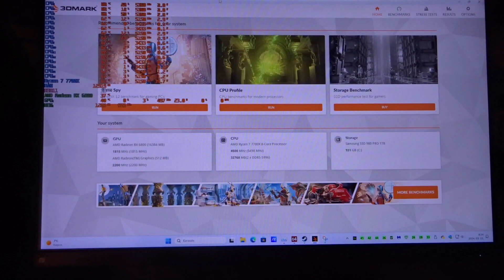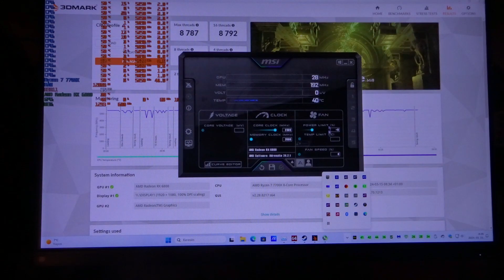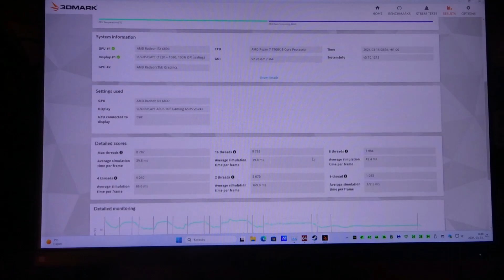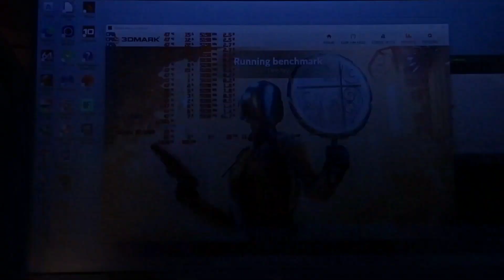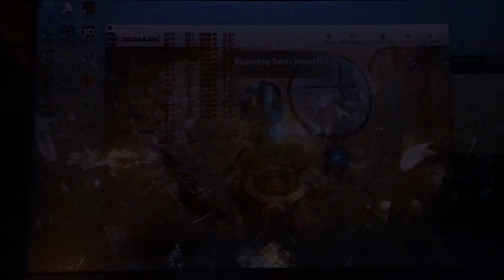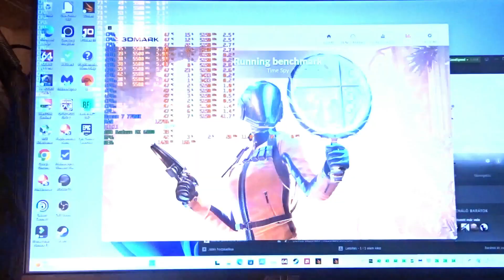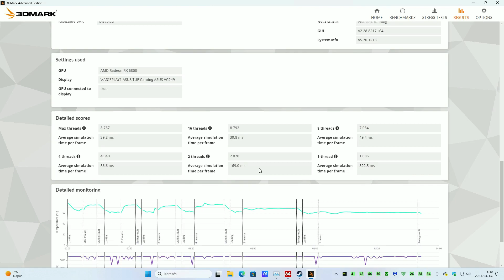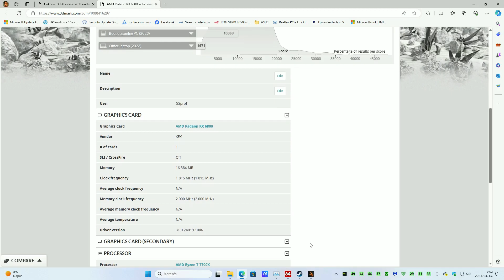3DMark Time Spy teszt: AMD Ryzen 7 7700X & AMD Radeon RX6800 Core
A videó az alábbi gépen készült:
Alaplap: ASUS ROG STRIX B650E-F GAMING WIFI
Processzor: AMD AM5 Ryzen 7 7700X
BitLocker modul:AMD PSP 11.0 Device TPM 2.0
RAM: 2x16GB Corsair 32GB KIT DDR5 6000MHz CL36 Vengeance AMD EXPO (CMK32GX5M2D6000Z36)
Videokártya:
SSD I. SAMSUNG 980 PRO PCle 4.0 1 TB NVMe M.2 SSD (MZ-V8P1T0BW)
SSD II. Samsung 500GB 860 EVO MZ-76E500B/EU
SSD III.: SAMSUNG 500GB SSD Series 850 Evo (MZ-75E500B)
Merevlemezház: SHARKOON Swift Case Pro USB 3.0,
Tápegység: be quiet! Pure Power 12 M 750W 80+ Gold (BN343)
CPU hűtő: be quiet! DARK ROCK PRO 5 (BK036)
Ház: be quiet! Pure Base 500DX
Szünetmentes tápegységek: APC Back UPS CS 650; APC Back UPS ES BE550G-GR
Billentyűzet: Cooler Master MasterKeys Pro M White MX Red
Egér: Razer DeathAdder Elite
Monitor: ASUS TUF VG249Q Gaming monitor 144Hz
Külső 5.1-es hangkártya: ASUS Xonar U5
Windows 11 PRO FPP